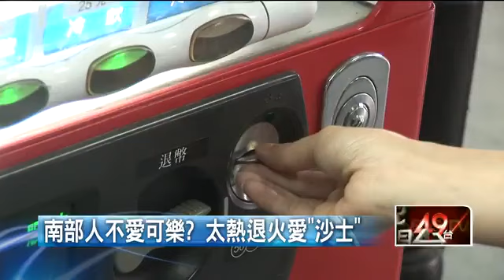南部人不愛可樂？ 太熱退火愛「沙士」 即時新聞 新聞 壹電視 NextTV